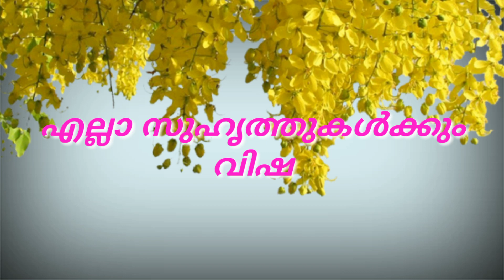എല്ലാ സുഹൃത്തുക്കൾക്കും വിഷു ആശംസകൾ | Happy VISHU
happy vishu 2019 😍😍☺️